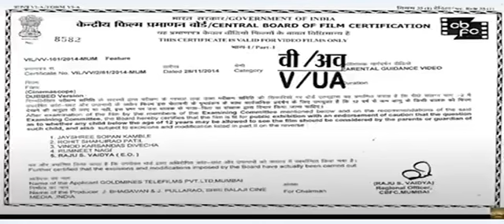DHOOM 3 2013 | Full Movie Hindi | Film Facts Explaine Aamir Khan Abhishek Bachchan Katrina Kaif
DHOOM 3 2013
DHOOM 3 2013

DHOOM 3 2013
DHOOM 3 2013
DHOOM 3 2013
DHOOM 3 2013
DHOOM 3 2013
DHOOM 3 2013
DHOOM 3 2013
DHOOM 3 2013
DHOOM 3 2013

DHOOM 3 2013
DHOOM 3 2013
DHOOM 3 2013
DHOOM 3 2013
DHOOM 3 2013
DHOOM 3 2013
DHOOM 3 2013
DHOOM 3 2013
DHOOM 3 2013

DHOOM 3 2013
DHOOM 3 2013
DHOOM 3 2013
DHOOM 3 2013
DHOOM 3 2013
DHOOM 3 2013
DHOOM 3 2013
DHOOM 3 2013
DHOOM 3 2013

DHOOM 3 2013
DHOOM 3 2013
DHOOM 3 2013
DHOOM 3 2013
DHOOM 3 2013
DHOOM 3 2013
DHOOM 3 2013
DHOOM 3 2013
DHOOM 3 2013

DHOOM 3 2013
DHOOM 3 2013
DHOOM 3 2013
DHOOM 3 2013
DHOOM 3 2013
DHOOM 3 2013
DHOOM 3 2013
DHOOM 3 2013
DHOOM 3 2013

DHOOM 3 2013
DHOOM 3 2013
DHOOM 3 2013
DHOOM 3 2013
DHOOM 3 2013
DHOOM 3 2013
DHOOM 3 2013
DHOOM 3 2013
DHOOM 3 2013

DHOOM 3 2013
DHOOM 3 2013
DHOOM 3 2013
DHOOM 3 2013
DHOOM 3 2013
DHOOM 3 2013
DHOOM 3 2013
DHOOM 3 2013
DHOOM 3 2013

DHOOM 3 2013
DHOOM 3 2013
DHOOM 3 2013
DHOOM 3 2013
DHOOM 3 2013
DHOOM 3 2013
DHOOM 3 2013
DHOOM 3 2013
DHOOM 3 2013

DHOOM 3 2013
DHOOM 3 2013
DHOOM 3 2013
DHOOM 3 2013
DHOOM 3 2013
DHOOM 3 2013
DHOOM 3 2013
DHOOM 3 2013
DHOOM 3 2013
DHOOM 3 2013
DHOOM 3 2013
DHOOM 3 2013
DHOOM 3 2013
DHOOM 3 2013
DHOOM 3 2013
DHOOM 3 2013
DHOOM 3 2013
DHOOM 3 2013

DHOOM 3 2013
DHOOM 3 2013
DHOOM 3 2013
DHOOM 3 2013
DHOOM 3 2013
DHOOM 3 2013
DHOOM 3 2013
DHOOM 3 2013
DHOOM 3 2013

DHOOM 3 2013
DHOOM 3 2013
DHOOM 3 2013
DHOOM 3 2013
DHOOM 3 2013
DHOOM 3 2013
DHOOM 3 2013
DHOOM 3 2013
DHOOM 3 2013
DHOOM 3 2013
DHOOM 3 2013
DHOOM 3 2013
DHOOM 3 2013
DHOOM 3 2013
DHOOM 3 2013
DHOOM 3 2013
DHOOM 3 2013
DHOOM 3 2013
DHOOM 3 2013
DHOOM 3 2013
DHOOM 3 2013
DHOOM 3 2013
DHOOM 3 2013
DHOOM 3 2013
DHOOM 3 2013
DHOOM 3 2013
DHOOM 3 2013

DHOOM 3 2013
DHOOM 3 2013
DHOOM 3 2013
DHOOM 3 2013
DHOOM 3 2013
DHOOM 3 2013
DHOOM 3 2013
DHOOM 3 2013
DHOOM 3 2013

DHOOM 3 2013
DHOOM 3 2013
DHOOM 3 2013
DHOOM 3 2013
DHOOM 3 2013
DHOOM 3 2013
DHOOM 3 2013
DHOOM 3 2013
DHOOM 3 2013

DHOOM 3 2013
DHOOM 3 2013
DHOOM 3 2013
DHOOM 3 2013
DHOOM 3 2013
DHOOM 3 2013
DHOOM 3 2013
DHOOM 3 2013
DHOOM 3 2013

DHOOM 3 2013
DHOOM 3 2013
DHOOM 3 2013
DHOOM 3 2013
DHOOM 3 2013
DHOOM 3 2013
DHOOM 3 2013
DHOOM 3 2013
DHOOM 3 2013

DHOOM 3 2013
DHOOM 3 2013
DHOOM 3 2013
DHOOM 3 2013
DHOOM 3 2013
DHOOM 3 2013
DHOOM 3 2013
DHOOM 3 2013
DHOOM 3 2013